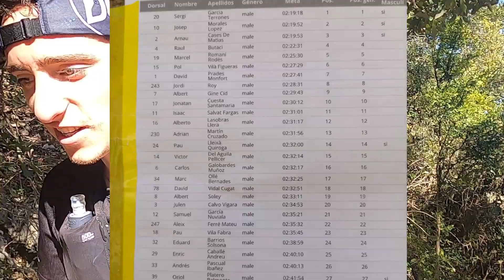TRENCACIMS y ANÁLISIS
Hoy os explico como analizo mi rendimiento en una carrera; especialmente en la carrera de Trencacims. Creo que es interesante ver todo el vídeo para haceros ver que una posición en una carrera no quiere decir nada.